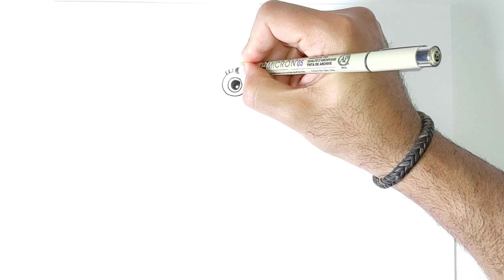Maşa Çizimi How to Draw Masha and The Bear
Merhaba Arkadaşlar 😊
Bu çizimde sizlere sevilen çizgifilm karakteri Maşa (Masha and the bear) çizimi yaptım.
Kanalımda çocuklar için eğlenceli ve öğretici şekilde (Örneğin; Brawl Stars, Squid Game, Anime, Korku, Among Us, Marvel kahramanları, Pokemon, PubG, Fortnite ve kızlar için prenses resimleri) karakter çizimi ve kolay çizim yapmaktayım.

Kalem ve kağıdınızı hazır edin!
Biraz dikkatle mükemmel resimler ortaya çıkarmak için size rehberlik edebilirim.
Böylece en sevdiğiniz oyun ve çizgi film karakterlerini birlikte çizelim.

Adeta bir çizim okulu şeklinde hareket edip kolay çizim yöntemleri ile  sürekli resim videoları yapmaktayım. Böylelikle sizlerle "nasıl çizerim?" sorusuna yanıt aramaktayım.